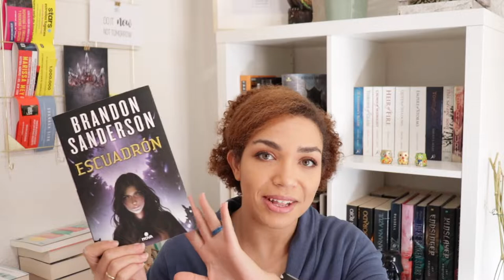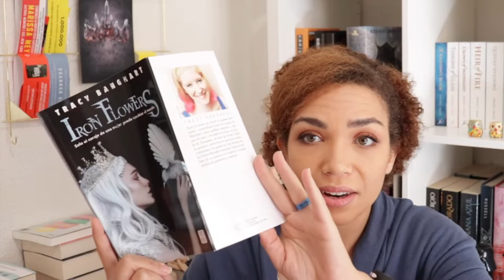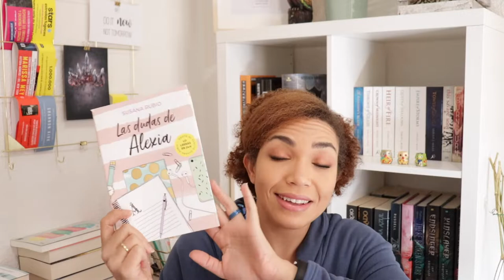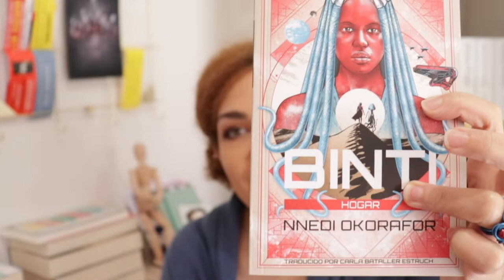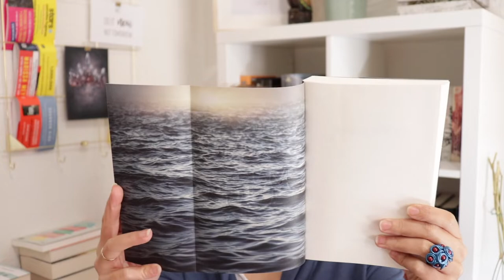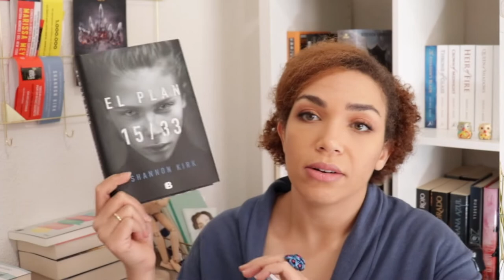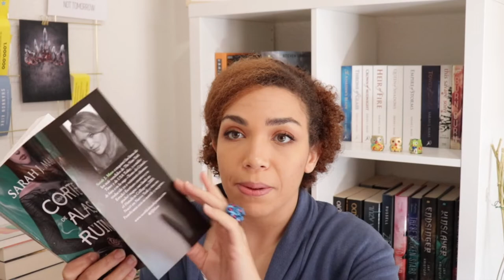Book Haul Noviembre 2018| Iron flowers/ Shannon Kirk/ Brandon Sanderson/ Binti hogar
Ha llegado el último Book haul de 2018 con algunas novelas que han quedado rezagadas y con algunas de las novedades de noviembre más interesantes. Como Binti hogar, la novela de Shannon Kirk o lo último de Brandon Sanderson. También os comento algunas de las novelas que he leído durante el mes de noviembre, ya que las he recibido también estos días. Como Las hijas de la villa de las telas de Anne Jacobs, que tuve la oportunidad de conocer en su visita a madrid, al igual que a Juan Gomez- Jurado en su presentación de La reina roja, entre otros.

¡Un mes estupendo que me trae nuevas lecturas!